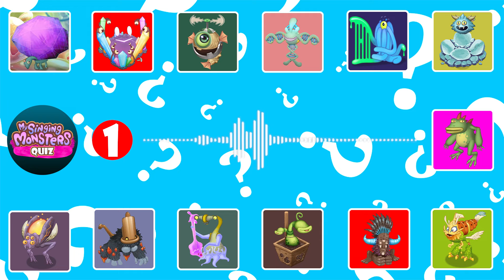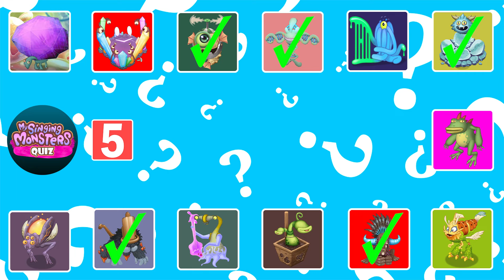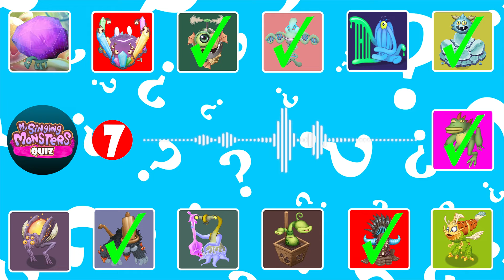GUESS the MONSTER'S VOICE | MY SINGING MONSTERS | Ambiguite, Crystal Quad, Genetrix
Thanks to those who created the original video: @Agoose, @GHOSTYMPA, @Evolayersen, @kingspeedstudio9427, @MSMPokeGamer, @PyroMySingingMonsters, @Roggepoch, @mightywalris5178, @paint_pong